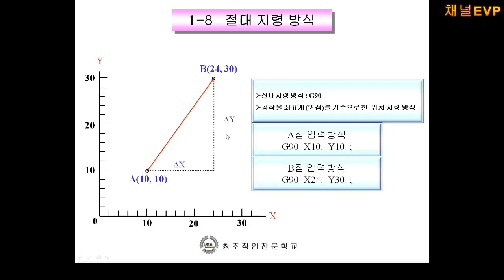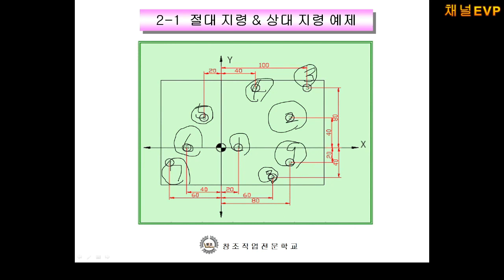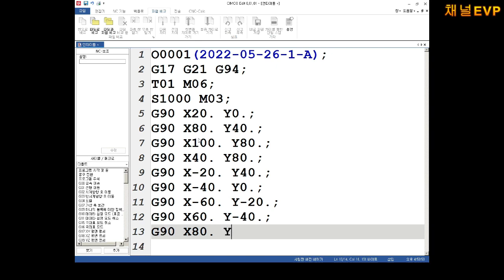머시닝센터 기초교육 1-B부 요약본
원본영상 링크주소 클릭!

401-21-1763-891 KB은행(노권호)